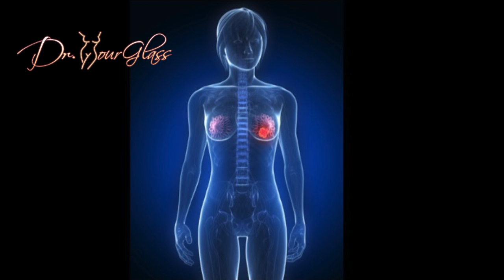Can breast implant cause cancer?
There have been many studies and many concerns about breast implants causing ductal carcinoma of the breast, the most common form of breast cancer. The silicone in breast implants is sterile and medical grade. Studies have shown that this substance does not cause any harm to the body, including ductal carcinoma. About 80% of all breast cancers are invasive ductal carcinomas. However, recently the Food and Drug Administration (FDA) identified a possible association between breast implants and the development of anaplastic large cell lymphoma (ALCL), a very rare cancer of the immune system. It is believed that women with breast implants may have a very low but increased risk of developing ALCL. There is ongoing research to fully understand the relationship between ALCL and breast implants.

ALCL is a cancer of the lymphatic system and can develop in various parts of the body; it can initially appear in the skin, in lymph nodes, or in organs throughout the body. Rarely, it may develop in the breast. According to the National Cancer Institute, ALCL is diagnosed in about 1 out of 500,000 women a year in the United States, and ALCL in the breast is diagnosed in only 3 in 100 million women a year in the United States.

Recent studies have determined that the surface texture of an implant may affect the risk of ALCL in the breast; most patients with ALCL after breast augmentation have textured implants.

If you have breast implants, these new findings aren't a call to change your treatment plan or to have your breast implants removed, but you will need to follow up with your surgeon in the event that you develop unusual symptoms after breast augmentation. Late-onset seroma and periprosthetic effusion are a rather common presentation for ALCL, and few patients present with a firm mass. Other non-specific symptoms are breast enlargement, tenderness, redness, and capsular contracture. Remember, the possibility of ALCL is very remote.

HOURGLASS TV SCHEDULE
Monday: Bootyman 6:00 P.M. CST on YouTube
Tuesday: Wonder Breasts 6:00 P.M. CST on YouTube
Wednesday: Star Bodies 6:00 P.M. CST on YouTube
Thursday: Hourglass operating room and Shoddy 6:00 P.M. CST on YouTube
Friday: Superhourglass 6:00 P.M. CST on YouTube

LIVE BROADCAST SURGERIES ALL WEEK ALL DAY on:
Facebook live: Dr. Wilberto Cortes
Periscope: Dr. Wilberto Cortes (@drhourglass)

WEBSITES
To view Dr. Cortes's impressive results, you can log on to his multiple websites:

Also, you can contact him through social media, including direct messaging through Instagram at dr_cortes, Facebook Messenger at Dr. Wilberto Cortes, and WhatsApp at . To view Dr. Cortes's impressive results, you can also follow him on the following social media sites.

To view Dr. Cortes's impressive results, you can also follow him on the following social media sites:
Facebook – Dr. Wilberto Cortes
drhourglass
Google Plus- Dr. WilbertoCortesLive
Pinterest- Dr. Wilberto Cortes Plastic Surgeon